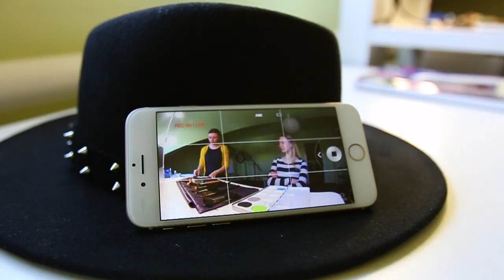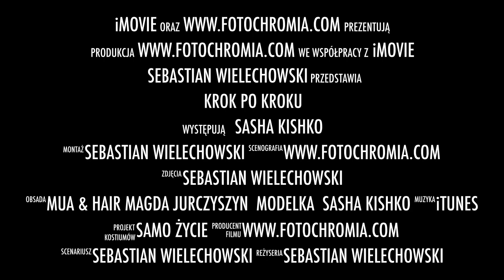Krok po kroku Sasha Kishko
mua Magdalena Jurczyszyn
model Sasha Kishko